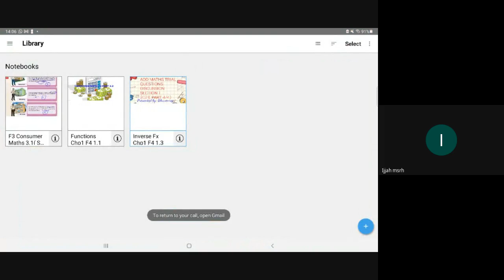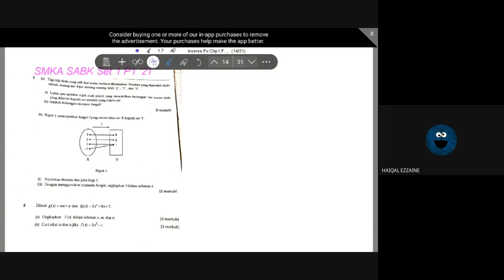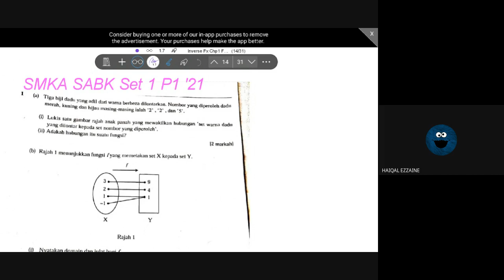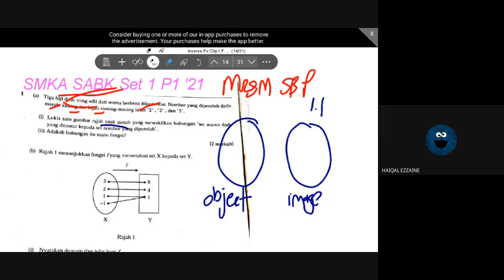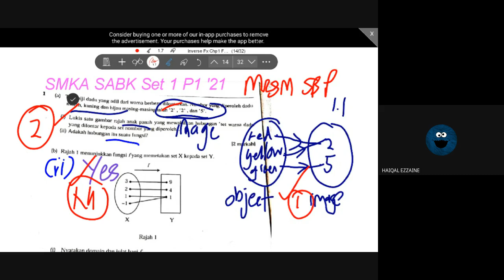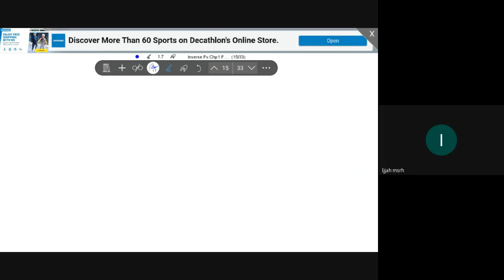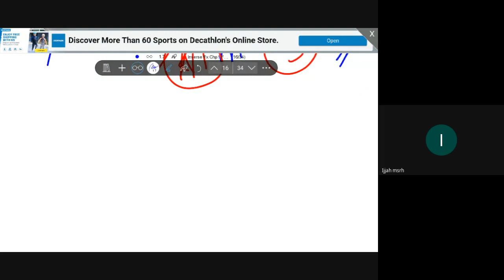SECTION 1 F4 Revision Chapter 1 Trials 2021(PART 4/4)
An in-depth discussion on trial questions from SMKA SABK in the year 2021 on functions chapter including a TOUGH AND TRICKY QUESTION.